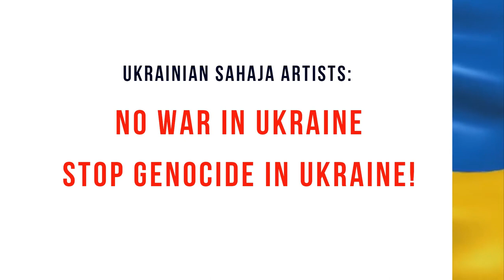NO WAR IN UKRAINE! STOP GENOCIDE IN UKRAINE!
Video based:
Air Force video of Ukraine,
and pictures of Sahaja Yogis from Ukraine:
Marichka Turanska
Anatolyi Gopkalo
Nastya Subotskaya
Victor Volkov
Anastasia Karnobed-vavilova
Vlad Simchich
Vira Gordynska.